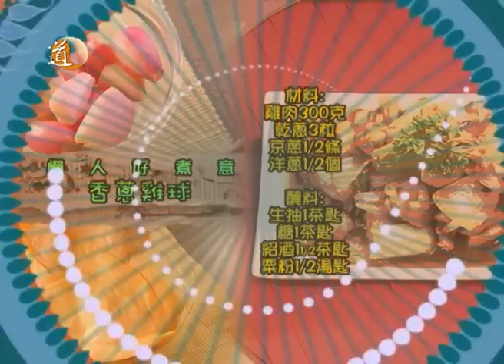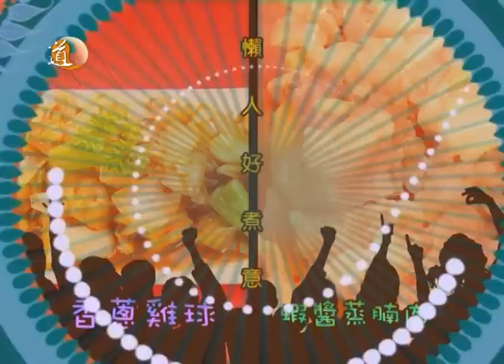懶人好煮意 - 香蔥雞球 蝦醬蒸腩肉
主持: 朱仲暐 Kannis